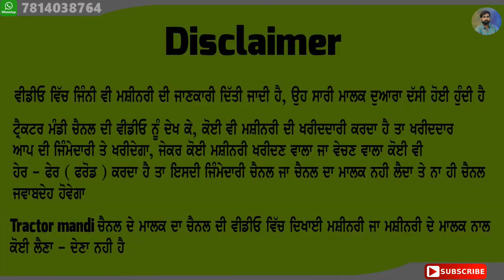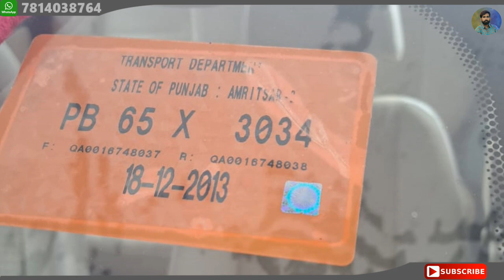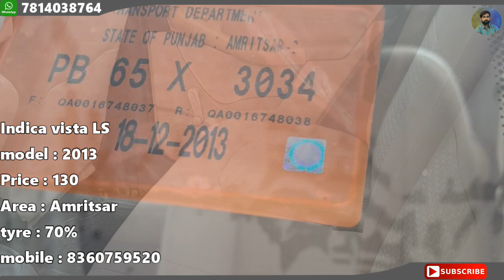ਰੇਟ 60 ਹਜਾਰ, ਪੂਰੀ ਟੋਪ ਦੀ ਨਵੀ ਕੰਡੀਸ਼ਨ ਦੀ ਅਲਟੋ ਗੱਡੀ - ਬਹੁਤ ਸਸਤੀ ਮਿਲ ਰਹੀ ਹੈ ਗੱਡੀ, ਘਰੇ ਖੱੜੀ ਹੈ ਪਰਸ਼ਨਲ ਗੱਡੀ